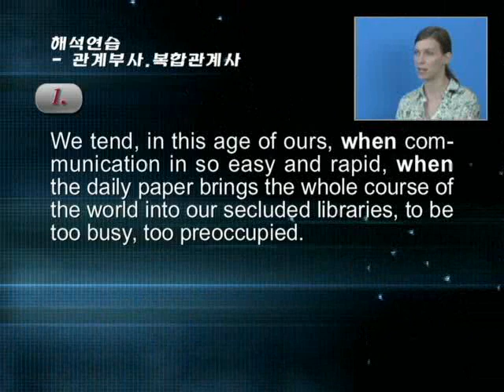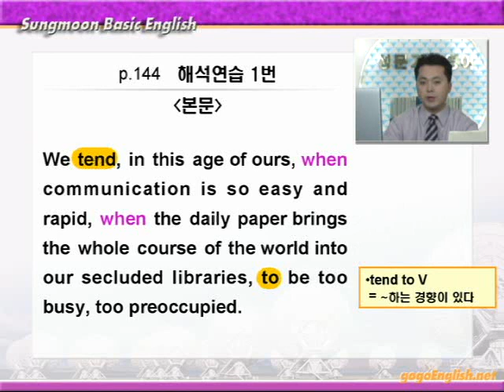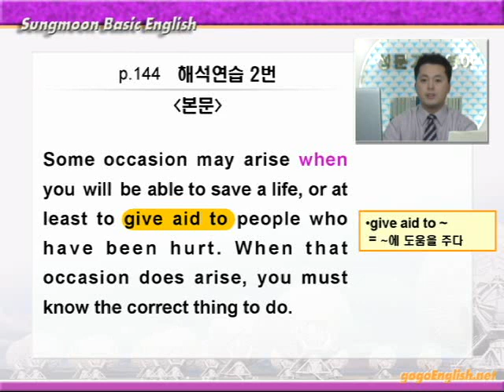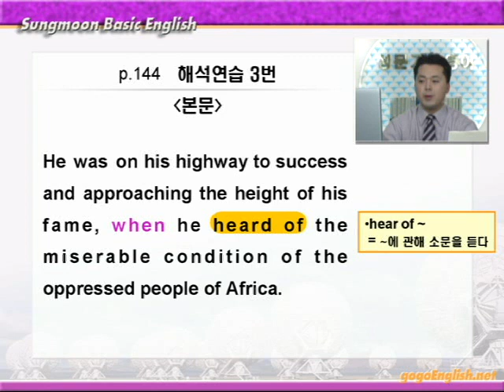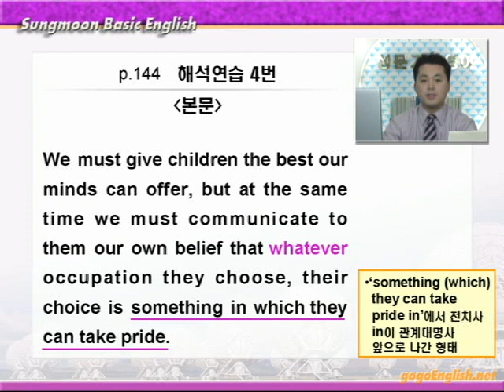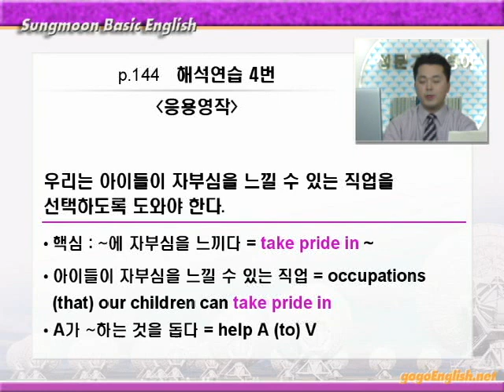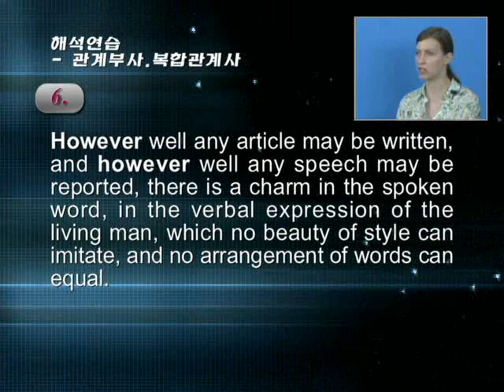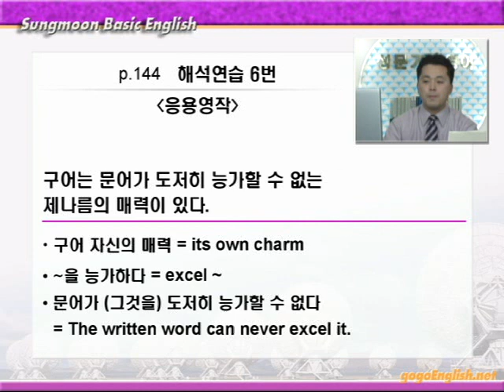기본영어 10장2강 해석연습